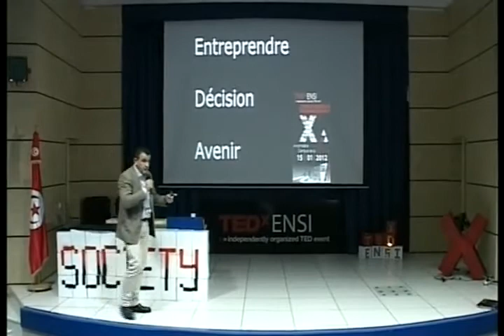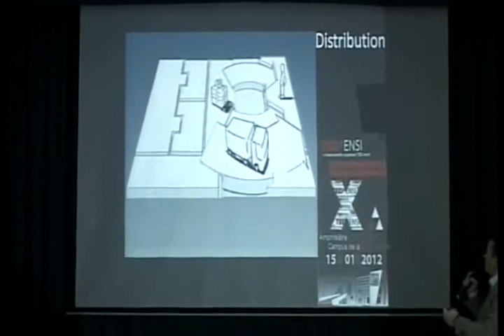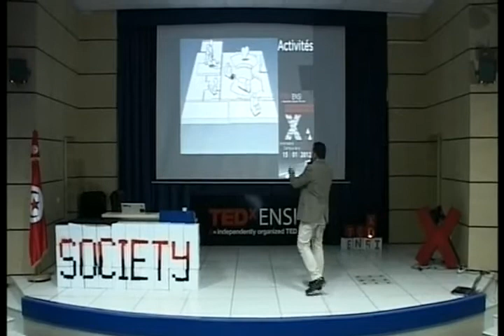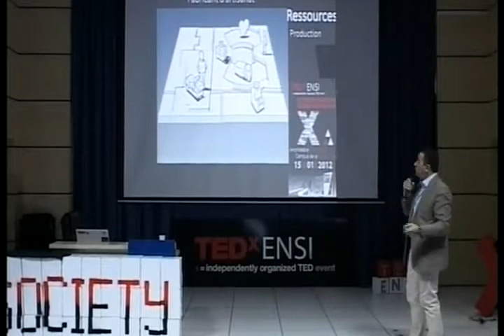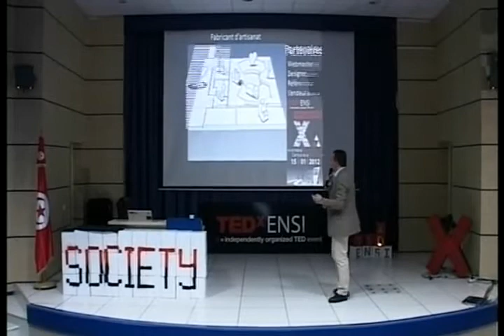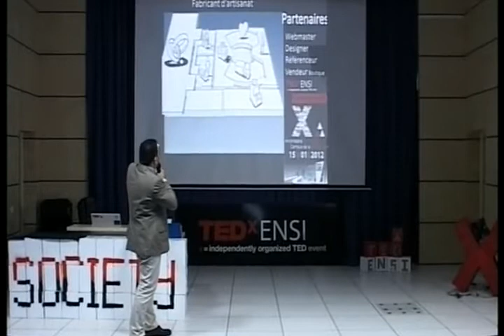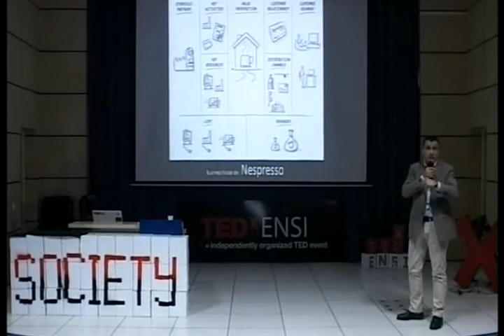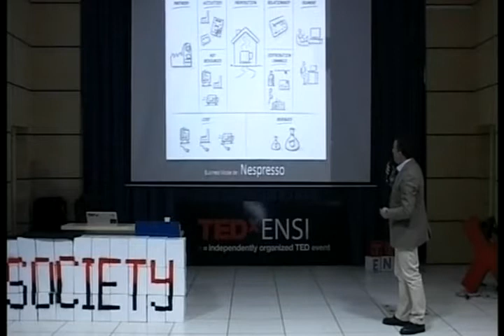Jean-Jacques Valognes | Entreuprenariat